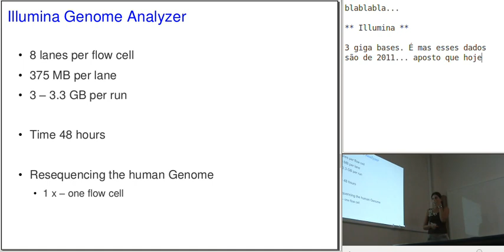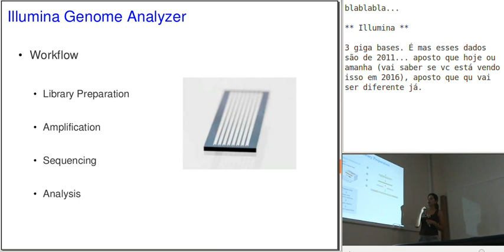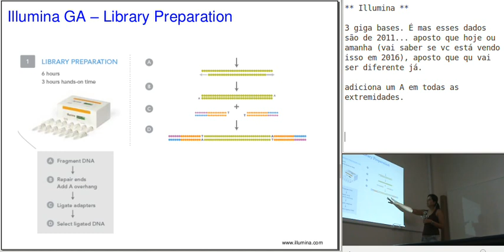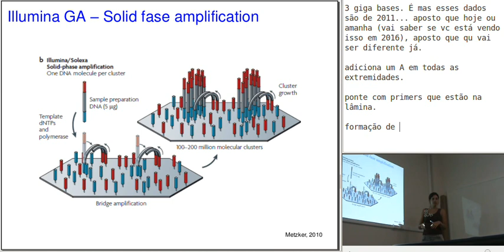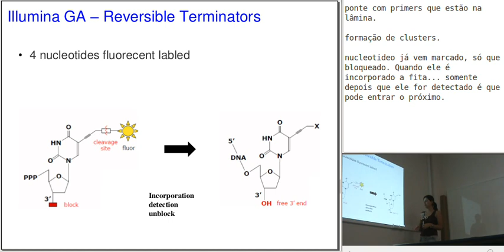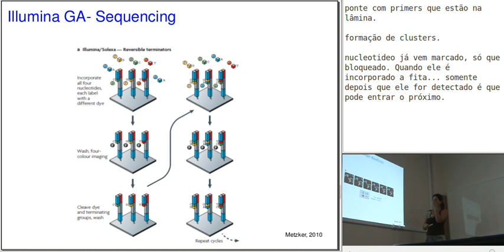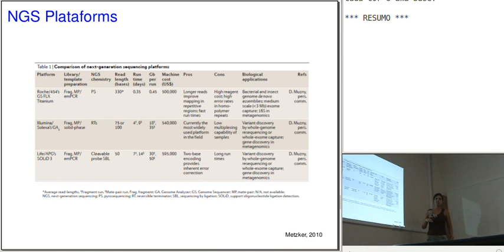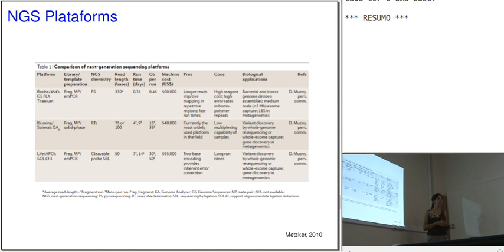Curso de Verão em Bioinformática - USP - Sequenciamento para RNAseq - 3de3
Curso de Verão em Bioinformática 2011 - Universidade de São Paulo - As duas principais abordagens usadas em transcritômica quantitativa são baseadas em hibridização ou em sequenciamento quantitativo. Nesta video-aula a doutoranda Gabriela Felix fala desta última e apresenta uma introdução às 3 principais plataformas de sequenciamento quantitativo do transcritoma (RNAseq): 454, Solid e Illumina. A videoaula está dividida em 3 vídeos: o primeiro com uma introdução ao RNAseq e à plataforma 454, o segundo ao Solid, e o terceiro à Illumina.